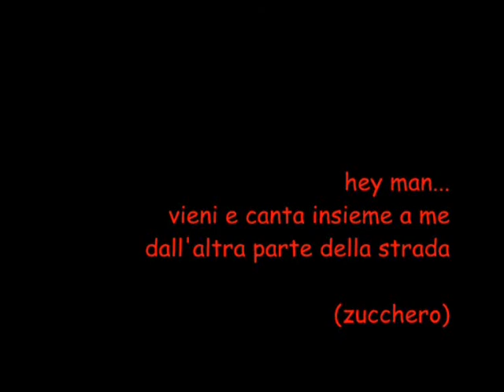CiaoFrancoCiao_FotoclipVideo pantera-records_kalita-rosa_07.07.2011 - by luirosa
IN MEMORANDUM
al nostro carissimo amico
Franco Ghitti

*Ciao Franco Ciao*

Originalsong & German-Lyrics:
Alexander Kalita

Italian Adaption:
Lui Rosa

Foto-MusicClip-Production: PanteraRecords

Franco for ever...